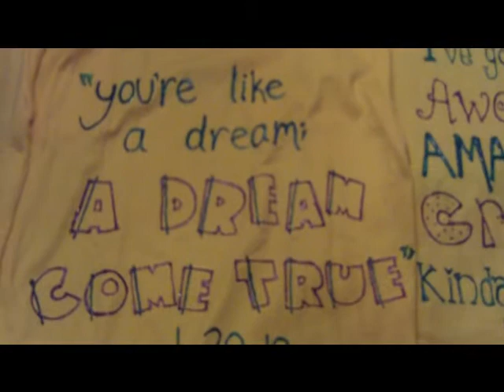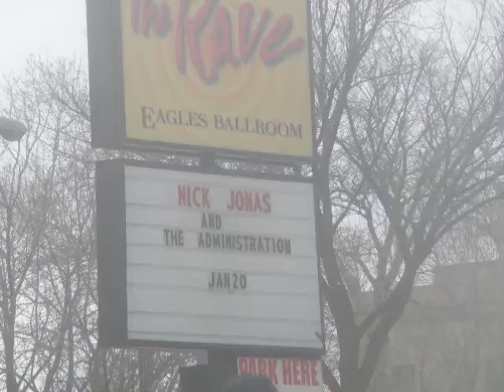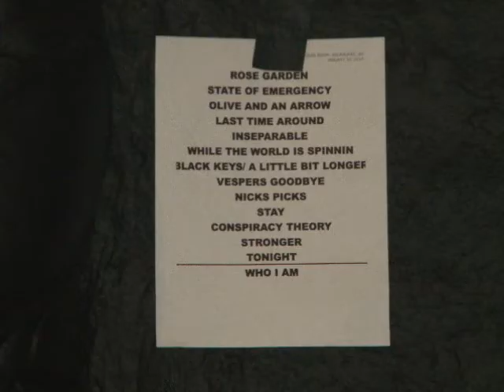Nick Jonas and the Administration at the Rave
1-20-10 in Milwaukee Wisconsin